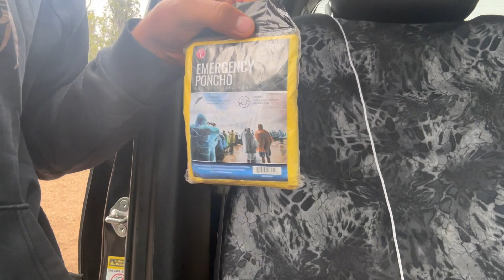SHED HUNTING!! rainy day.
slow but fun day of shed hunting!